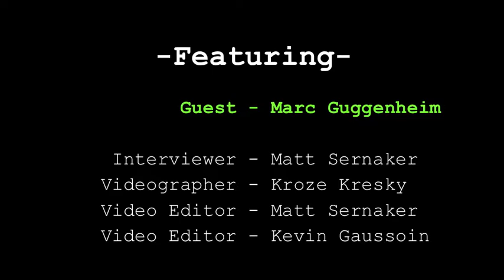WonderCon 2013 - Arrow - Marc Guggenheim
WonderCon 2013 - Arrow - Marc Guggenheim from ComicsOnline. Like this? Watch the latest episode of ComicsOnline on Blip!

ComicsOnline.comapos;s Matt Sernaker interviews Writer/Executive Producer Marc Guggenheim about Arrow, airing Wednesdays at 8/7c on The CW.

Marc Guggenheim, Colin Donnell, Willa Holland, Stephen Amell, DC, Animated, Green Arrow, television, WonderCon, Anaheim, 2013, Oliver Queen, Thea Queen, The CW, comics